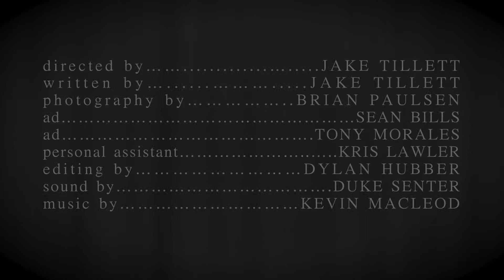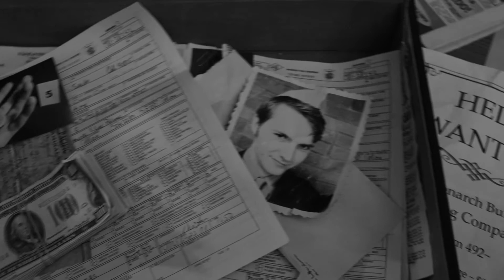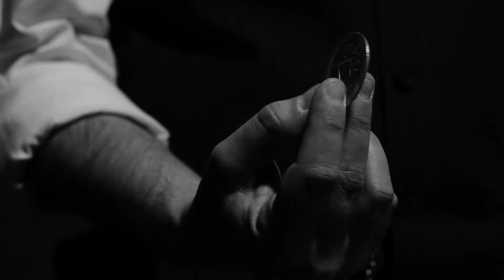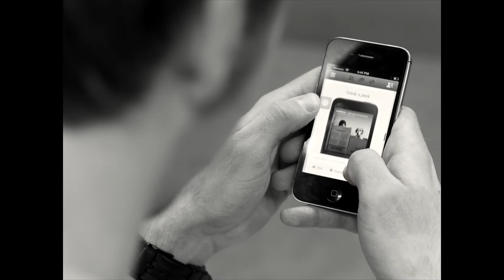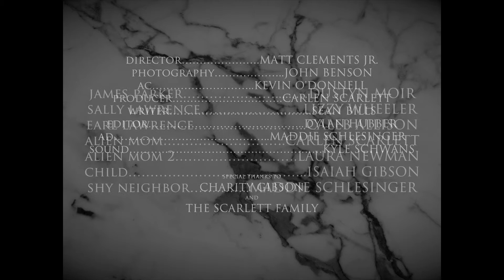EBX 178 H.264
EBX